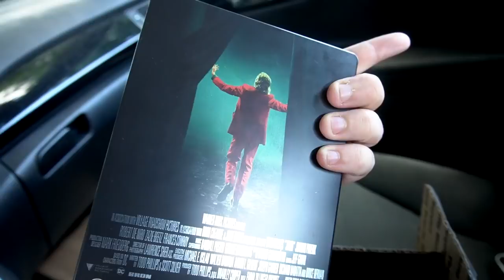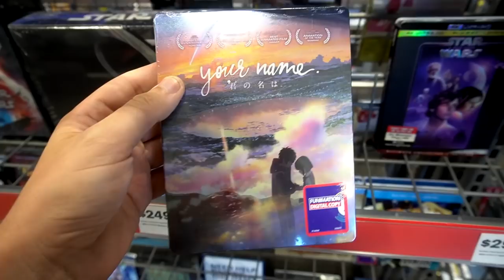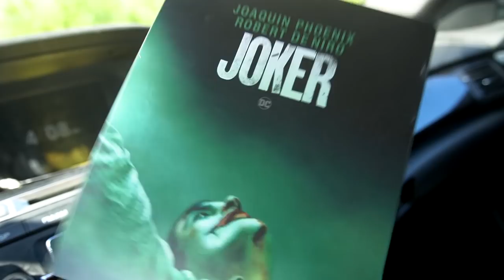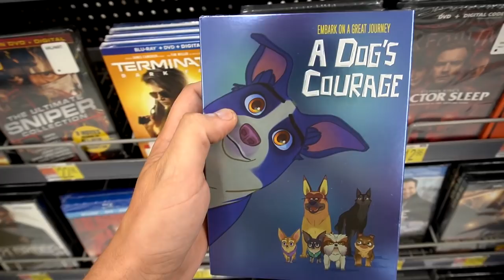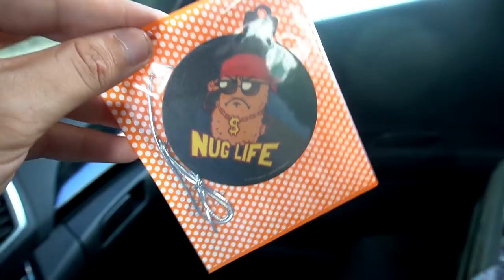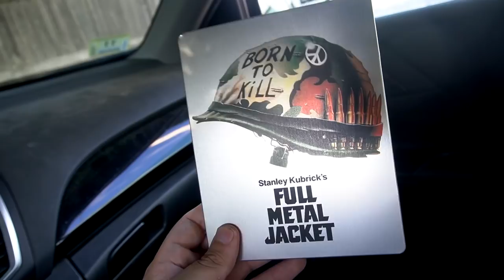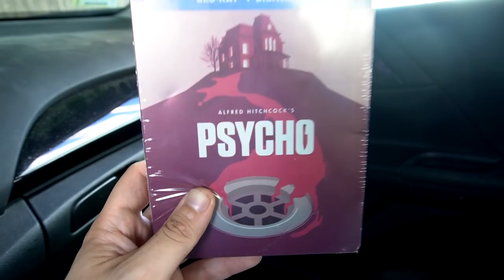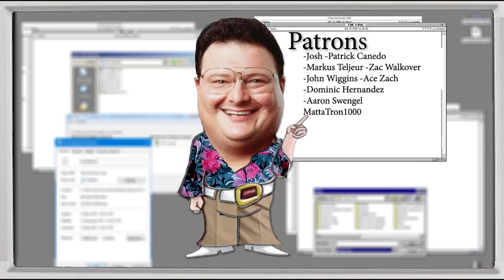Blu-Ray Hunting Joker Style with Joker Steelbook! Plus MORE!!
Mailing Address
"P.O.BOX 175 Abington MA 02351"

T-SHIRTS
TSHIRT 1: